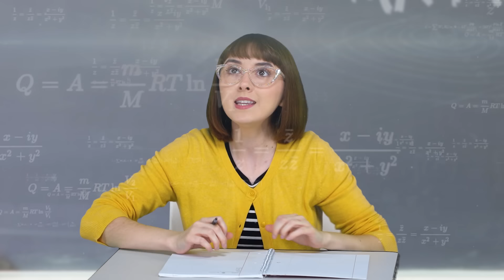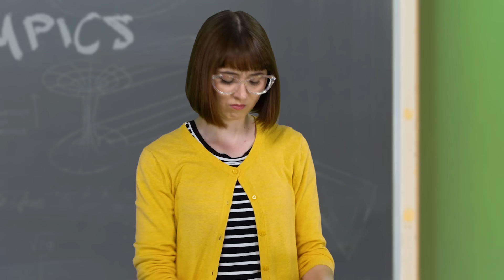INTENTIONS (MUSIC VIDEO). THE SUPER POPS BATTLE MIZEREE FOR THEIR MAGIC POWERS. (Season 3 Episode 3)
The Super Pops S3 E3. Official Music Video Intentions Song from the Super Pops. High School Pop Stars with Superpowers. Videos for Teens.

All Original Super Pops Totally TV 2020 Series with ande, Cast Member as Chloe and CosmicPop, Scarlet Sheppard as Emma and ElectraPop, Olivia Cordell as Finley and FlashPop, Adam Rodney as Math Teacher, Aaron Groben as Brian, Anne Clark as Marissa and Mizeree, Emmy Cuvelier as Siphony, with Katie Davison as Emma’s Mother.

Super Pops Original Song – “Intentions” downloadable on Apple iTunes and Google Play Music by Adam Ilami.